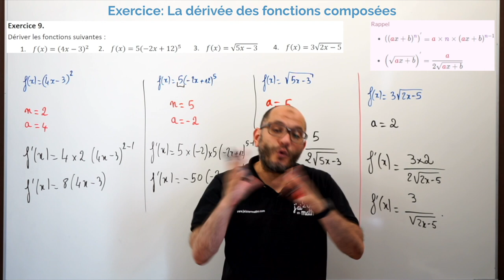La dérivée des fonctions composées - Exercice - Première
Cahier de vacances - Prépare ta rentrée en terminale
Exercice 9 - La dérivée des fonctions composées

Niveau Première:
Chapitre:

Cette vidéo vous présente un exercice sur la dérivée des fonctions composées.